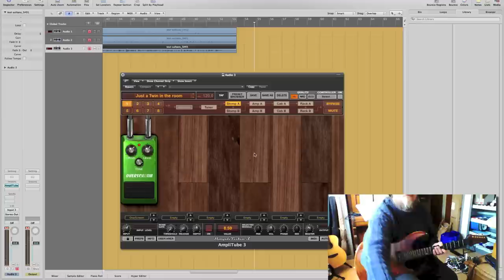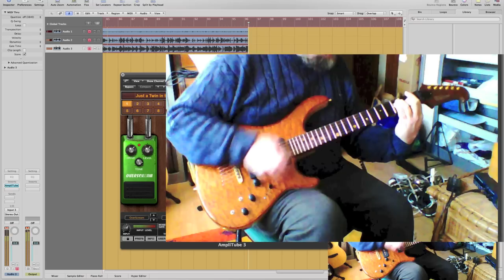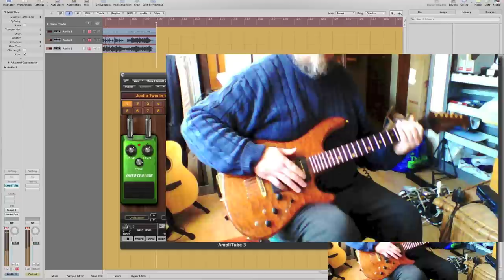Ziggy GR33 Drums live demo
Ziggy Stardust, GR33 Drums patch d84. Graphtech ghost and hexpander on Tirman Custom Warmouth with Reverend Hinson p90's.

Fun to rock out this way and to make loops to practice on. Working on ( Dire Straits ) Sultans of swing this way too.